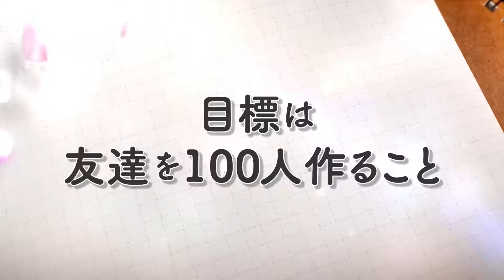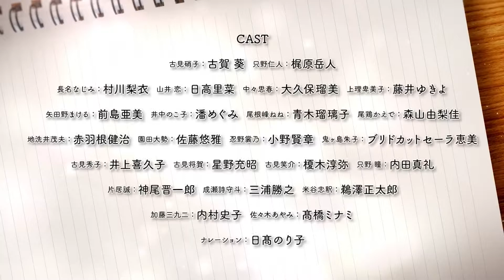Komi Can't Communicate Season 2 - Official Trailer | AniSup